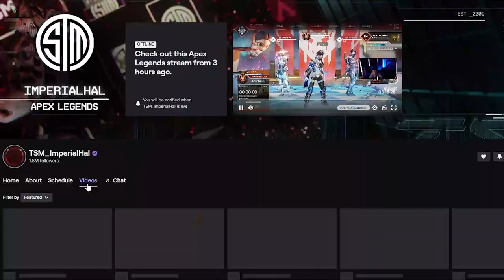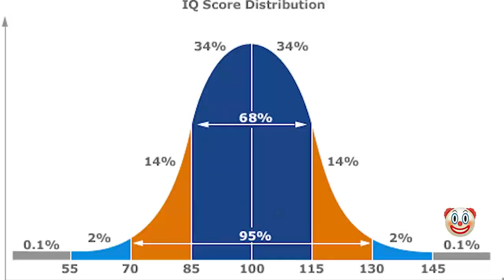Hal's Broken Method To Get 400+ RP Every Game